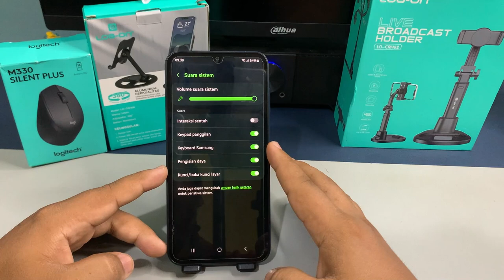Cara Menghilangkan Suara Kamera Di Hp Samsung A35 5G